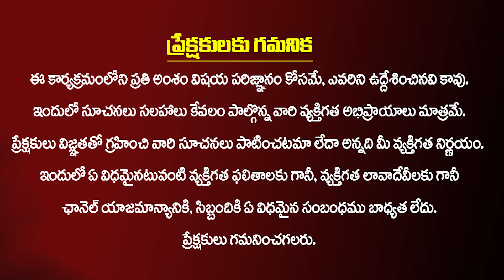తనయుడికి మోదం,తండ్రికి ఖేదం..నేటి తీర్పులివే | Chandrababu | Lokesh | TDP | Kiran TV